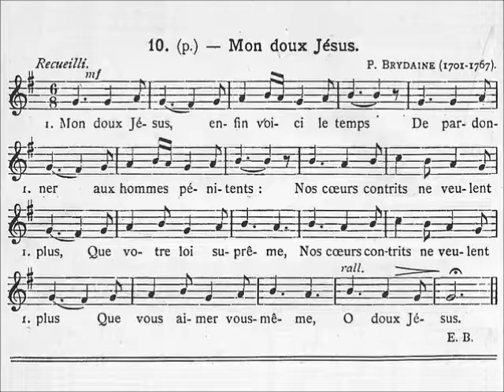015-Contrition (Mon doux Jésus)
1- Mon doux Jésus, enfin voici le temps
De pardonner aux hommes pénitents :
Nos cœurs contrits ne veulent plus
Que votre loi suprême,
Que vous aimer vous-même,
O doux Jésus.

2- Dans votre amour, Seigneur, pardonnez-nous :
Tous, à vos pieds, nous sommes à genoux :
Par la vertu de votre mort
Et votre grâce sainte,
Que notre cœur sans crainte
Soit pur et fort.

3- Vous qui sondez les plis cachés du cœur,
Ah ! vous voyez quelle est notre douleur :
Que votre amour, ô Dieu si bon,
Reprenne en nous sa place ;
Nous donne enfin la grâce
Du saint pardon.

4- Non, non, jamais la tache du péché
Ne peut flétrir un cœur par vous touché :
Jusqu'au combat du dernier jour,
O Dieu plein de clémence,
Soyez notre espérance,
Et notre amour.

Chant & orgue: Jean-Myriam Chevalier
Auteur: E. Blineau (d'après le texte traditionnel)
Compositeur: Père Brydaine
Harmonisation: J. Noyon